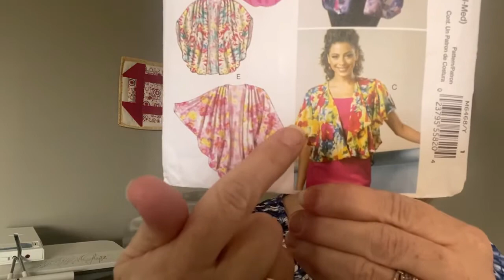Saturday Sew / MeMades / Let's Chat/ Fabric Haul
Catch up on family news, things that I have made, and fabric recently purchased.  Sew many things, Sew little time!

Bunny Hills Design Jelly Roll Purse
McCalls 6468
Animal Print Jelly Roll from Annie's Catalogue
Lacrosse Fabric